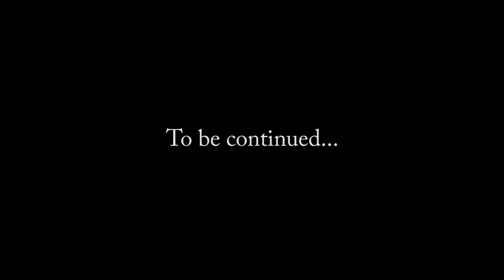Hyena Johnson's Paranormal Revolution - GHOST HUNTING ON LOCATION! - (HALLOWEEN SPECIAL)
Join Hyena Johnson as he ventures into Camp Lakeside to investigate paranormal activity and missing children. As his first filmed venture, he plans to educate the world about the paranormal and his methods. Although his cameraman might be skeptical, he will join Hyena on his journey to vlog about his ghost hunting to the world.

This is our first video back from a long hiatus. This video is possibly the first episode for a planned Hyena Johnson series we are wanting to pursue.

Happy Halloween!